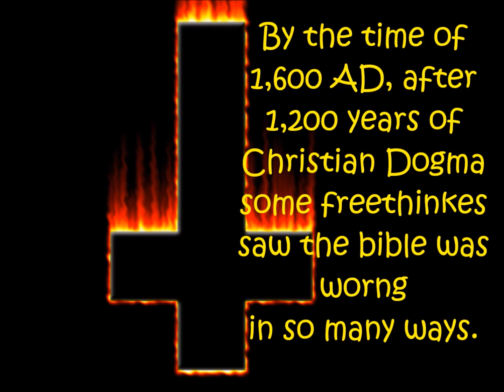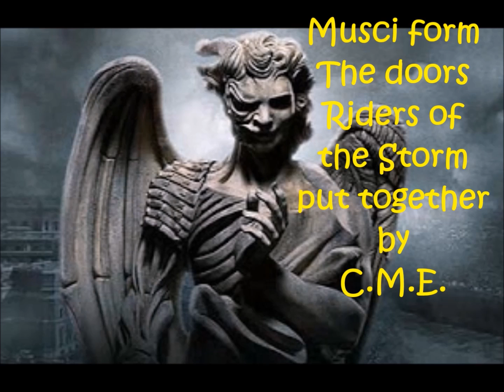Bad Ideas Come Together part 2 by C.M.E.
The Bible was never the word of a God just a council of men unifying away to control people, government, & countries. In 325 AD
I have some typos sorry about that.